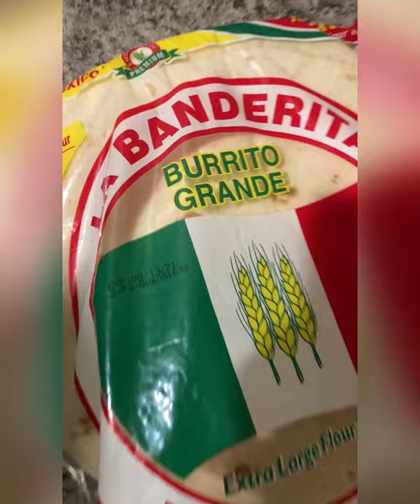4 of July block party shut down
Age: 31
Born March 4

I Am Me, blessed, smart,
Nothing more,
Nothing less,
And that is ENOUGH.